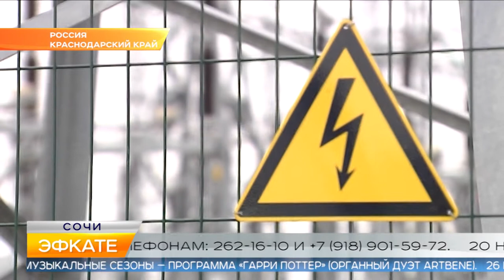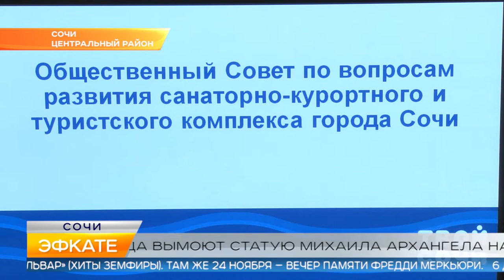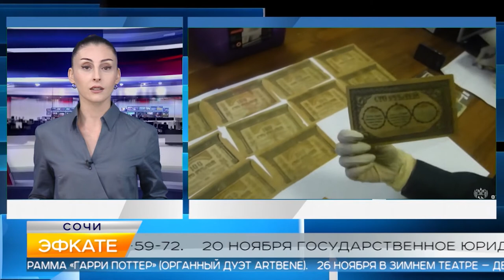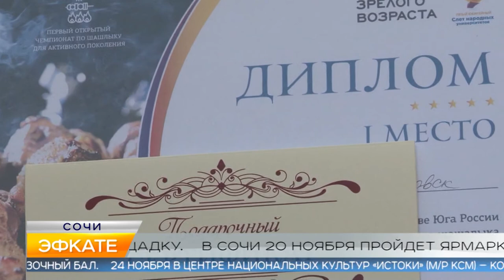Новости Сочи (Эфкате РЕН REN TV) Выпуск от 19.11.2019